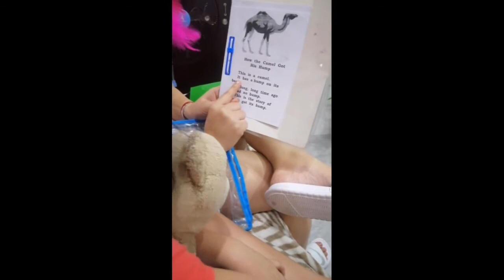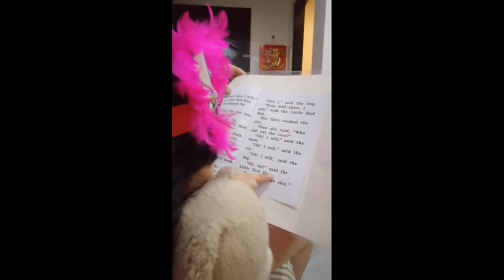My 5 years old apo, not that fast but so proud!